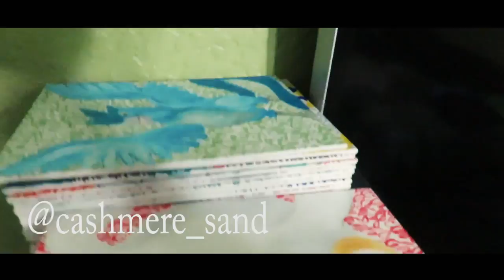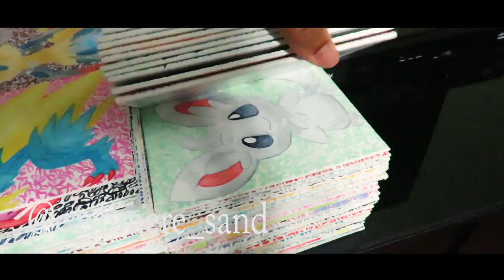XXXTENTACION DESTROYS A SHOW WITH MEMBERS ONLY IN BROWARD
XXXtentacion came out to Lauderhill florida for Dxddy Mxck, Kid Trunks & JK the Reapers show "Graveyard Shift" and performed some songs live and destroyed the whole venue alongside other rappers such as Bass Santana, Flyboi Tarentino, Dxddy Mxck & Prince Mxc